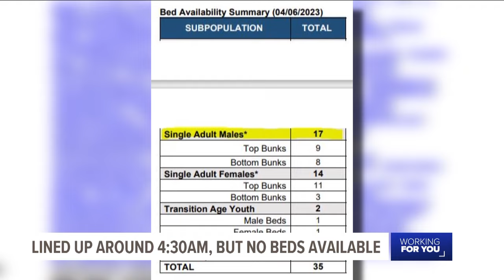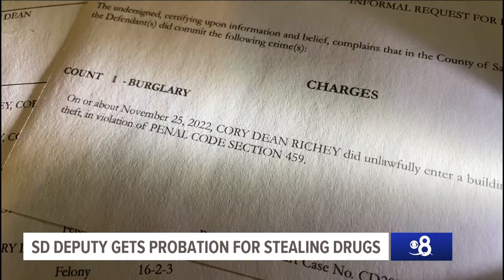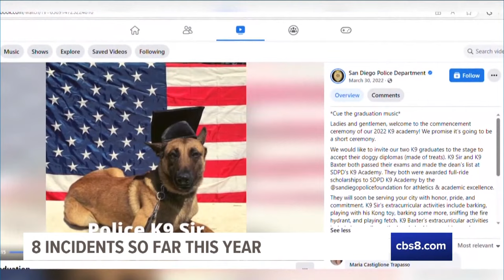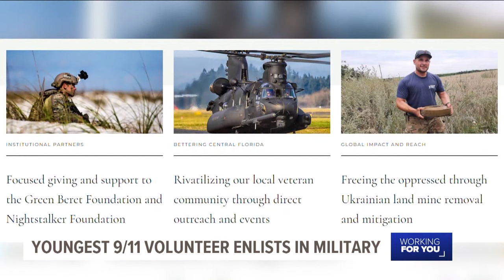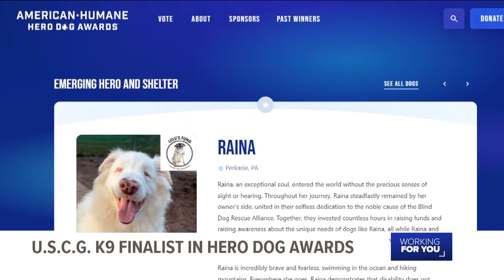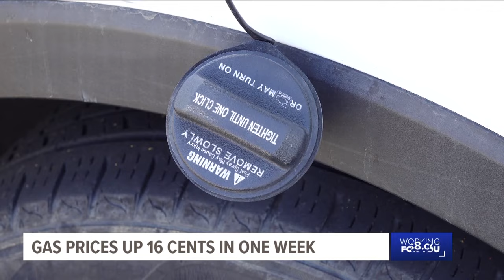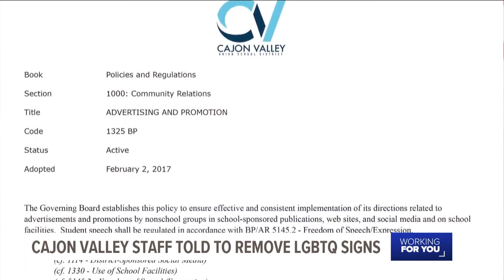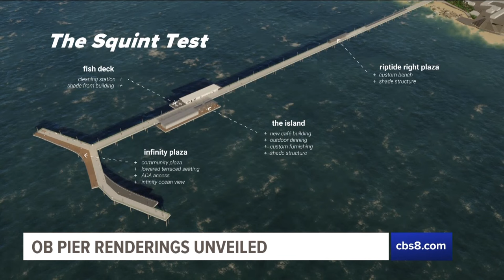Around San Diego | The big stories from the past week (Sept 15)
Jenny Day takes a look at the biggest stories that impacted San Diego, California over the past week.